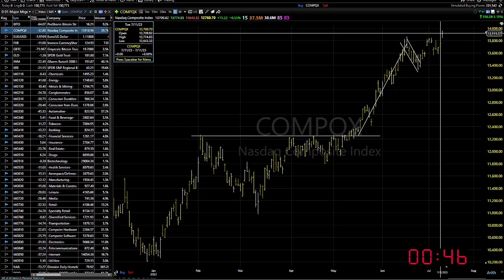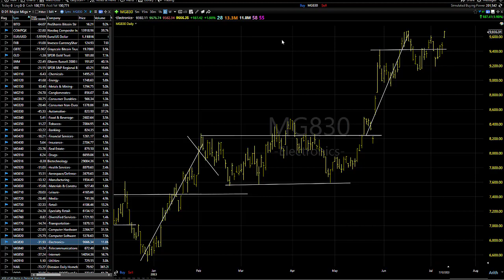07/13/24 Dave Landry's Market In A Minute-Continue To Look To Buy (On Pullbacks)